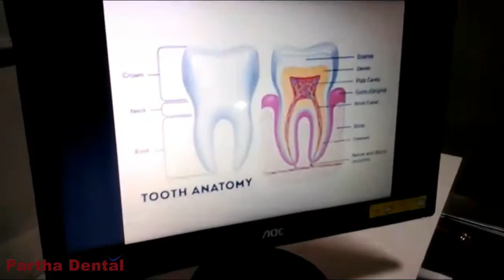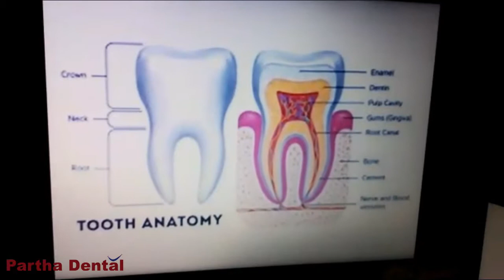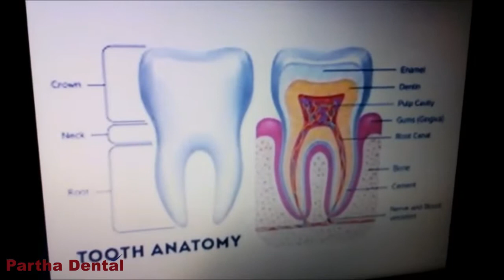Basic awareness about tooth problems II Partha Dental II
Taking great care of your mouth, teeth and gums is a commendable objective all by itself. Great oral and dental cleanliness can help forestall terrible breath, tooth rot and gum malady and can enable you to keep your teeth as you get more established. Comprehend the significance of oral wellbeing and its association with your general wellbeing.